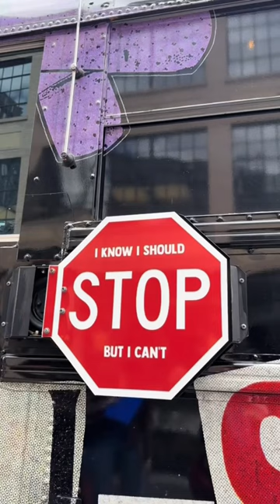Exploring the Olivia Rodrigo bus￼